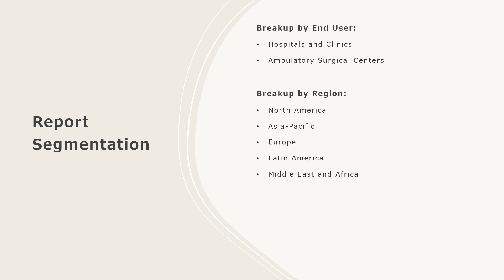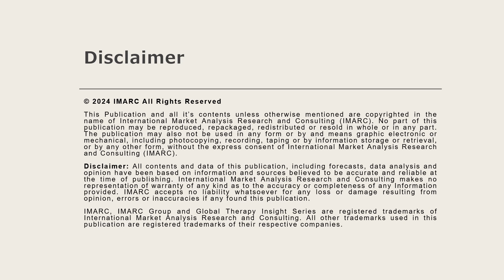Nerve Repair and Regeneration Market Analysis, Recent Trends and Regional Growth Forecast 2024-32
The global nerve repair and regeneration market size reached US$ 8.6 Billion in 2023. Looking forward, IMARC Group expects the market to reach US$ 20.7 Billion by 2032, exhibiting a growth rate (CAGR) of 10% during 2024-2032.